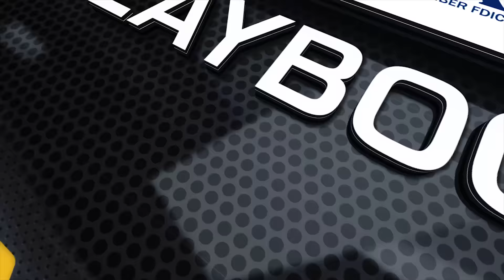United Bank Playbook: Florida Preview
Tony Caridi sits down with West Virginia coach Bob Huggins to talk about Tuesday night's win against Kansas State and preview Saturday's game against Florida in the SEC/Big 12 Challenge.